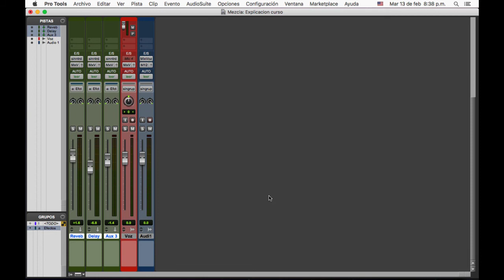Pro Tools | Mezcla estrecha o Narrow Mix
En este video veremos algo llamado narrow mix o mezcla estrecha para una mejor comodidad visual a la hora de trabajar en Pro Tools. Te puede interesar comprar:

⭐Micrófono AKG Pro Audio P220
⭐Interfaz de audio Focusrite Scarlett Solo
⭐Guitarra Ibanez
⭐Amplificador Line 6 GSPDRV20 Spider V20
⭐Interfaz de audio Focusrite Scarlett 18i20
⭐Micrófono Shure SM57

✌️Cursos en Udemy:

✅ Curso Aprende como producir una canción desde 0 en tu home studio:
✅ Los invito a unirse a Paypal en este enlace y obtendrán un cupón por 100MXN

Si deseas apoyar aún más al canal y donar en criptomonedas:
🔥BTC: 3NNNrBNDbJDUxAr4aXag6NSZcsPACwkSxJ
🔥ETH: 0x6db57457eab540f904bd341ea5dc88467138f0d2
🔥XRP: rLSn6Z3T8uCxbcd1oxwfGQN1Fdn5CyGujK
Destination Tag XRP: 58369147
LTC:MK2bYnp4528YPVoErBzp7CUwRuVXxYmD2g

Este canal forma parte del programa de Afiliados de Amazon, promocionamos los mejores productos de la plataforma Amazon.mx y Amazon.com, cuando usted hace clic en algunos de los enlaces le redimiremos hacia Amazon, puesto que allí podrá realizar su compra si lo desea y por esta acción nosotros nos llevamos una comisión.